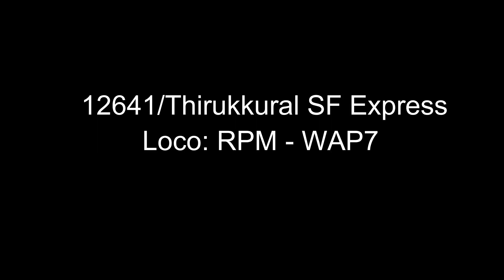Weekly Express Trains Araonai+ Thirukkul+ raptisagar Express | Indian Railwyas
Video By: Venkatesh Tadiboina